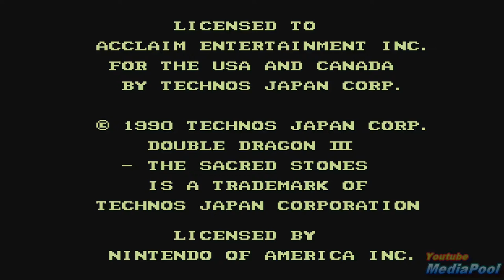1990 Double Dragon 3: The Rosetta Stone (NES) Game Playthrough Retro Game 60fps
Double Dragon 3: The Rosetta Stone (ダブルドラゴン3 ザ・ロゼッタストーン Daburu Doragon 3: Za Rozetta Sutōn?) is a side-scrolling beat 'em up produced by Technōs Japan that was originally released as an arcade game in 1990. It is the third arcade game in the Double Dragon series.